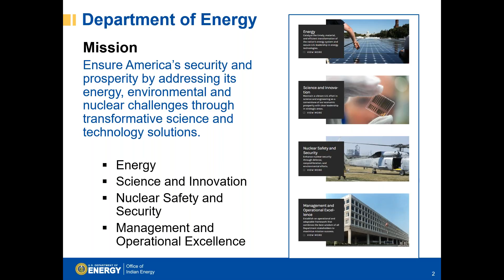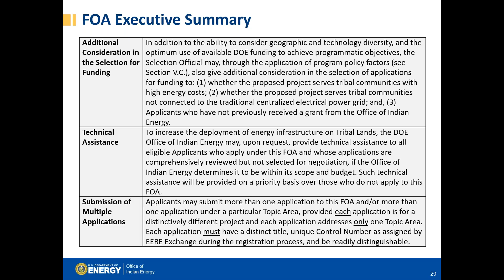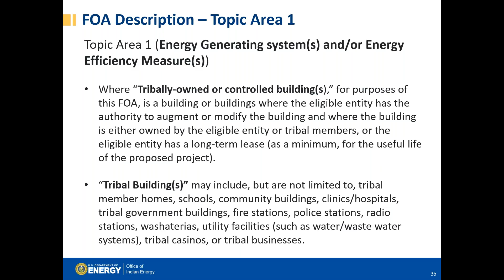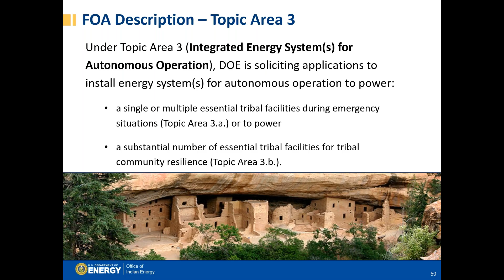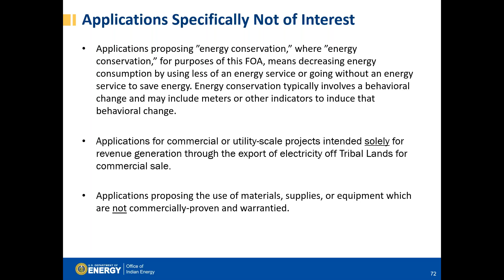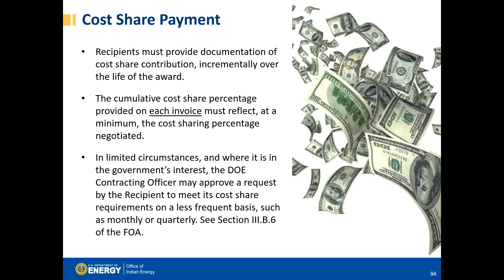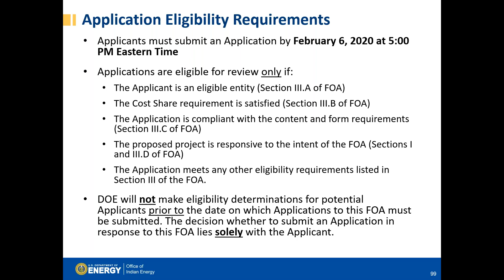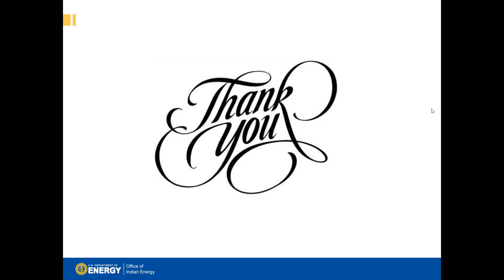2020 Energy Infrastructure Deployment on Tribal Lands FOA Informational Webinar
The Office of Indian Energy held an information webinar to provide information on the 2020 funding opportunity announcement, Energy Infrastructure Deployment on Tribal Lands. The webinar provided FOA details, information on who is eligible to apply, what an application needs to include, how to ask questions, and how applications will be selected for funding.